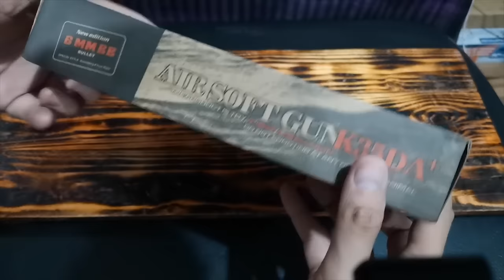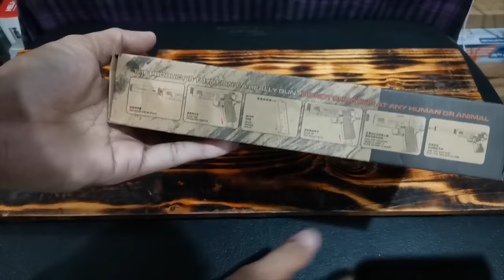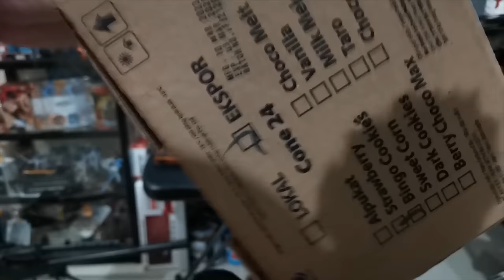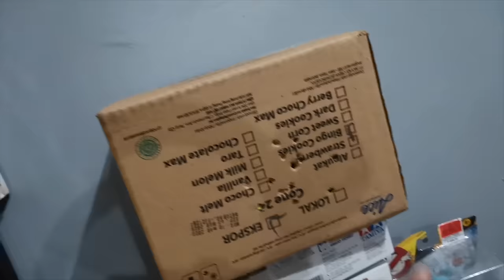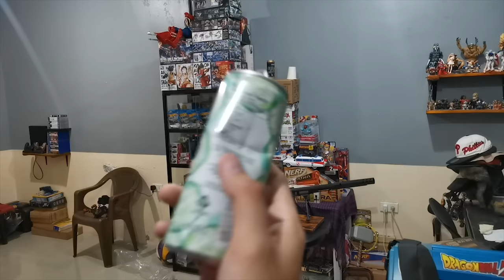PINAKA MALUPET NA HANDGUN (PELLET GUN)